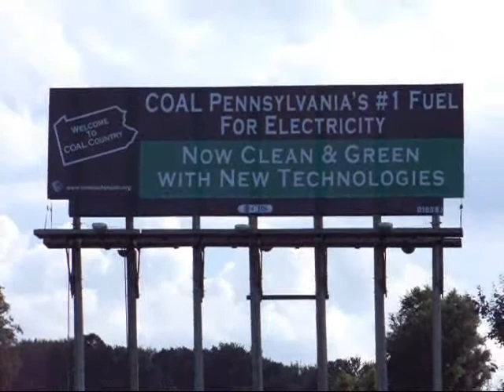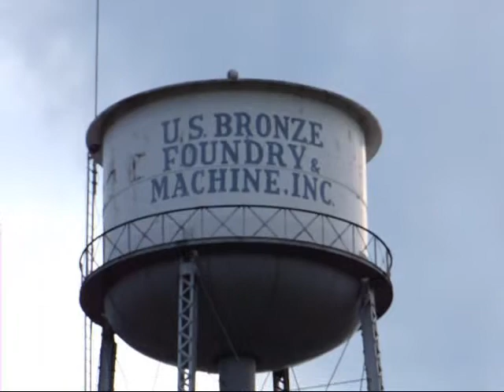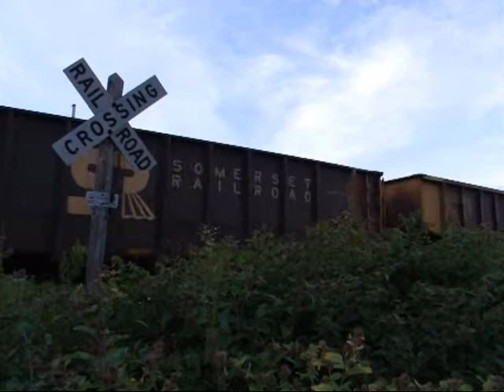NS train 522 chase 8-9-08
A chase of an afternoon eastbound starting on the NS Meadville line at Atlantic Pennsylvania and continuing onto WNY&P rails east of Buchanan. This is the old ERIE railroad mainline. Mileposts are measured from Salamanca NY
Scenes include:
Atlantic
Stony Point
Geneva(Keborts Corners)
Buchanan
Meadville
Blacks Corner
Saegertown
Cambridge Springs
Millers Station
Mill Village
Union City